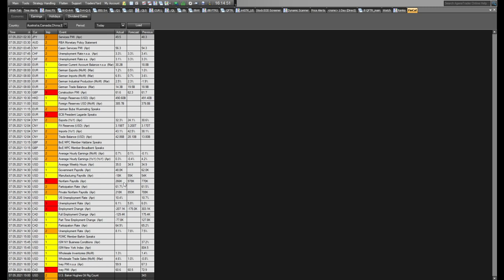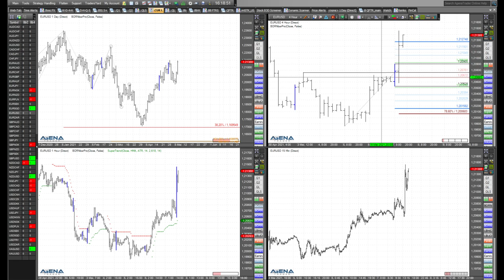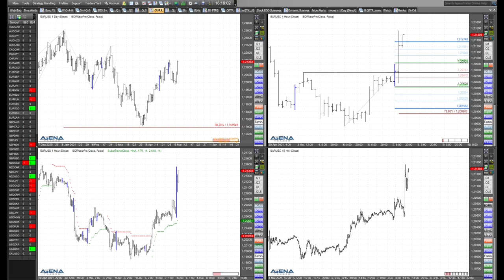Rüdiger Born über Indizes und Euro nach den US-Arbeitsmarktdaten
Was machen die Indizes und der Euro nach den US-Arbeitsmarktdaten? Das schaue ich mir im folgenden Video direkt am Chart an.